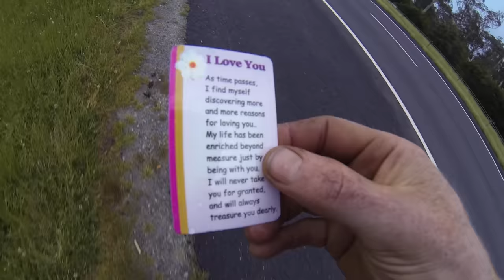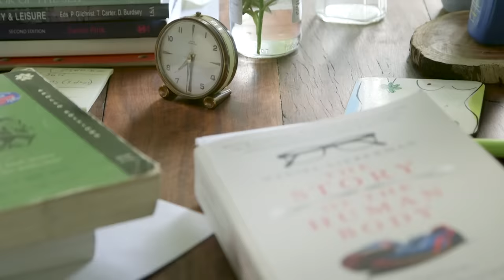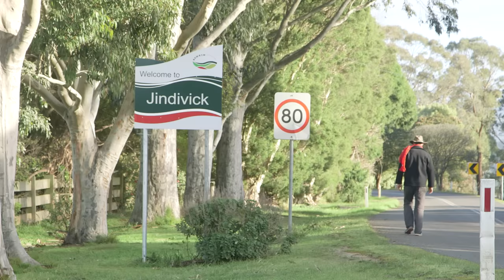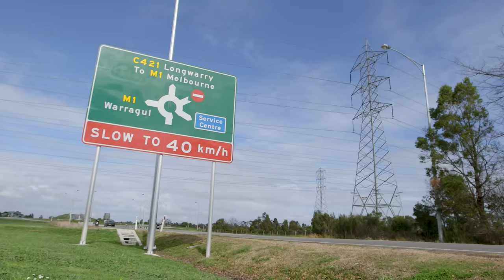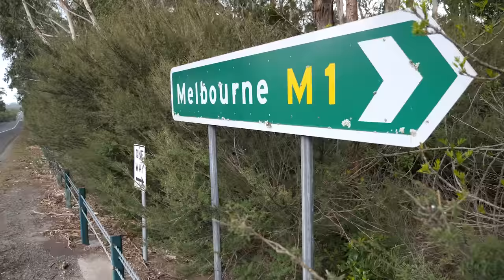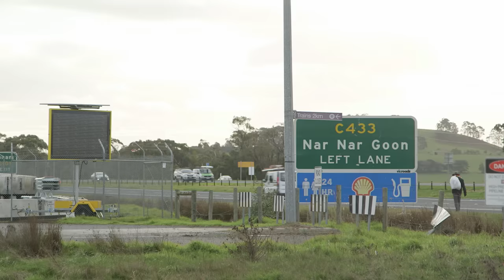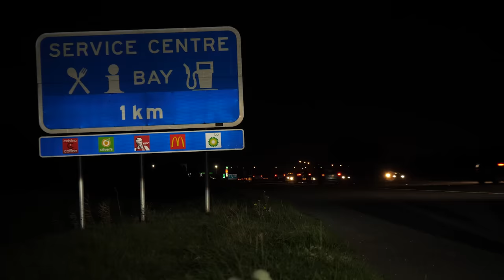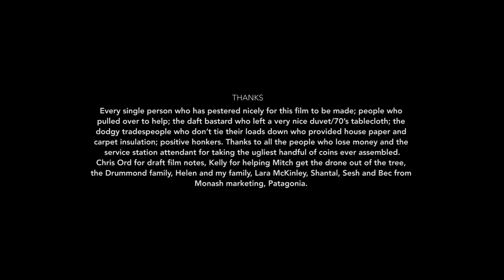Walking 90km to work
Setting off with no food, water or shelter, I walked 90km to work a bunch of years ago to see if a stripped back adventure could give me the kind of buzz that far away, exotic, heavily planned expeditions have given me over the years. It did. Different, but familiar feelings of challenge and insight came through. When I was asked to give a lecture about adventuring at a new building at my university, I said ‘no worries, why don’t I walk to work and deliver the lecture as soon as I get there’? So I walked to work, again.

BEAU MILES

MITCH DRUMMOND

Filmed by
MITCH DRUMMOND
BRETT CAMPBELL
BEAU MILES
RODNEY DEKKER

JAMES DOBSON

Dates of walks
First walk: October 2014
Second walk: July 2018